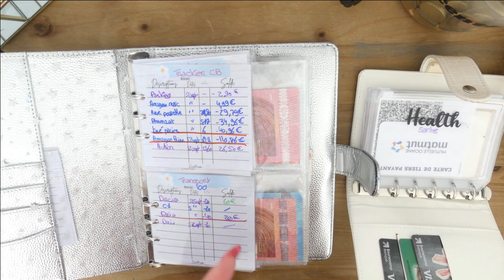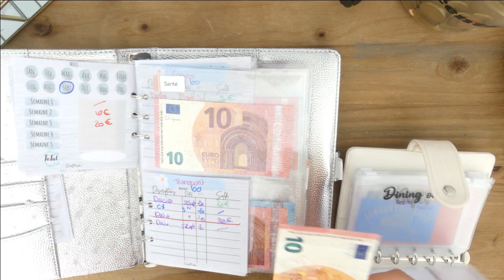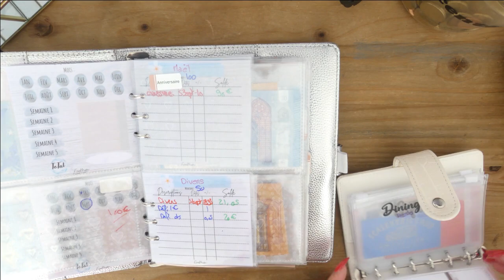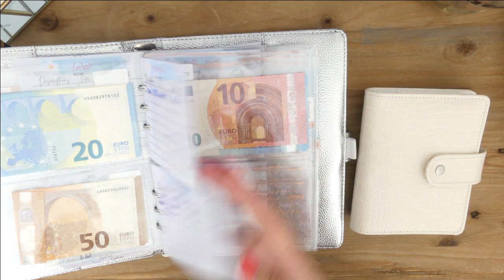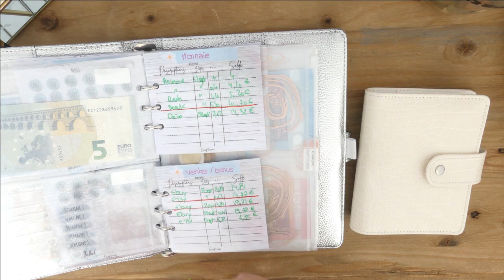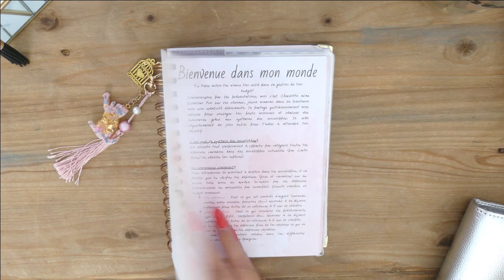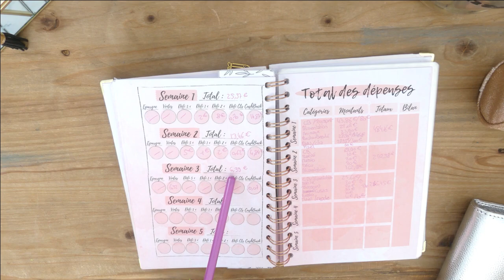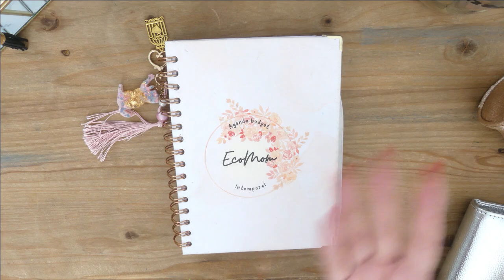Enveloppe budget * Bilan semaine 2/3 Septembre*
Salut et bienvenue sur ma chaîne Ecomom !

Je m'appelle Charlotte, j'ai la trentaine, je suis mariée et maman de deux adorables garçons et une petite fille. Actuellement en congé maternité, mon mari est un vendeur multimédia passionné.

Je vais partager avec vous mon système d'enveloppes, une méthode efficace pour économiser tout au long de l'année sans vous priver !

Liens des nouveaux outils :
- classeur a7
- classeur a6
- Enveloppes double holographique

Et si vous recherchez de bonnes affaires, jetez un coup d'œil à mon profil Vinted :

N'hésitez pas à commenter, liker et partager si la vidéo vous a plu, ça fait toujours plaisir 🙏

Et enfin, une recommandation spéciale pour ma banque préférée 👍 :

Code de parrainage : CHBR2998

Musique libre de droit : As you fade away - Neffex

Rejoignez-moi dans cette aventure passionnante et ensemble, économisons intelligemment et découvrons de nouvelles expériences !